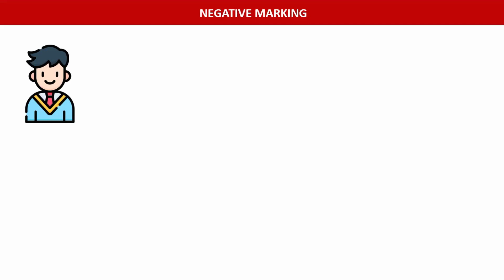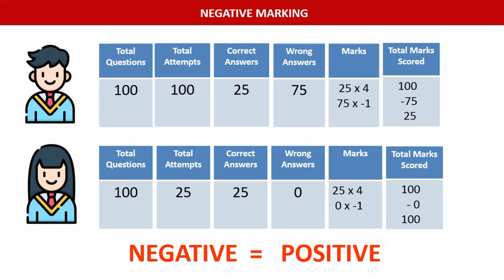Learn how Negative Marking will work in your favour in NEET and JEE. (English)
A step by step explanation as Why Negative marking is included in NEET JEE and how Negative  Marking will benefit those serious students who really work hard / put in several hundreds of hours in preparation. And also how Negative Marking is used for eliminating the non serious students and awarding the desired seat to a serious hardworking student etc., etc.,

Also explained how to overcome negative marking fear, negative marking penalty, negative marking stress, anxiety etc., etc.,